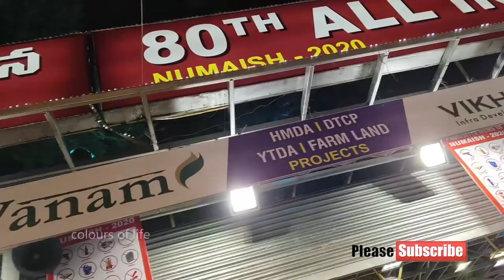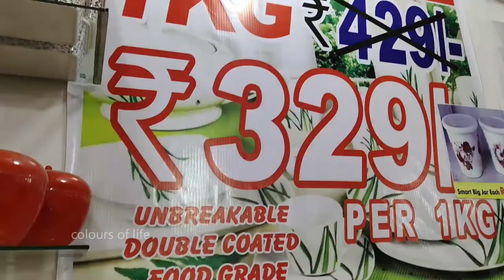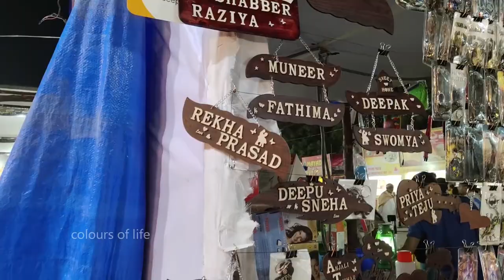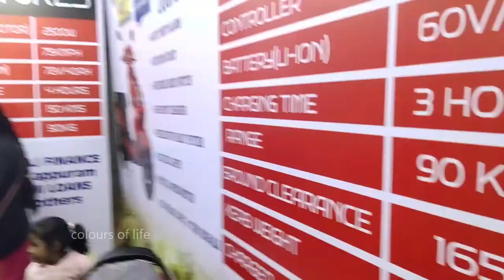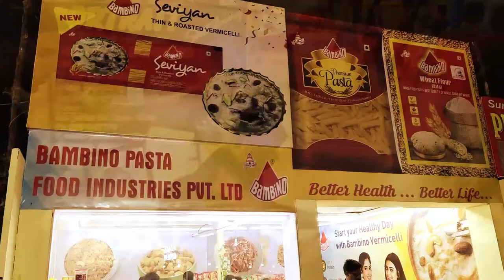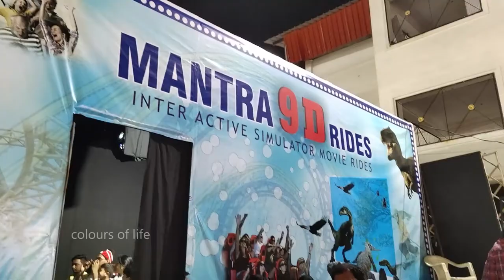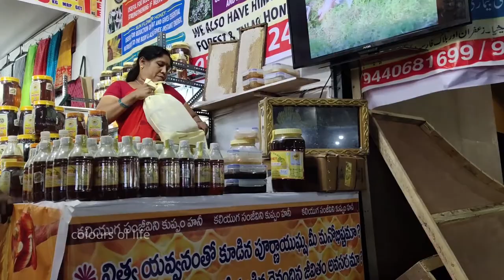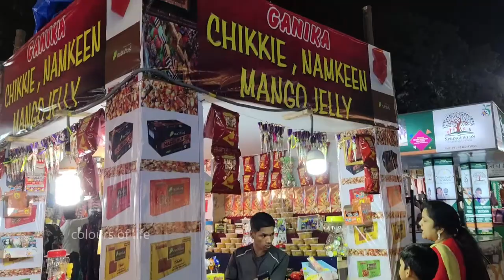Numaish 2020 ||Nampallyexhibition in Hyderabad || 80th Industrial exhibition